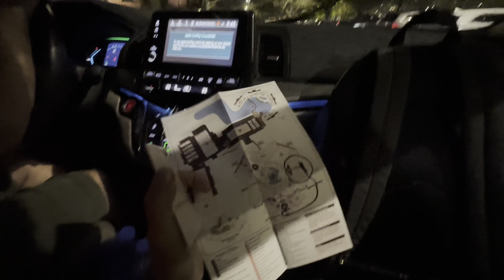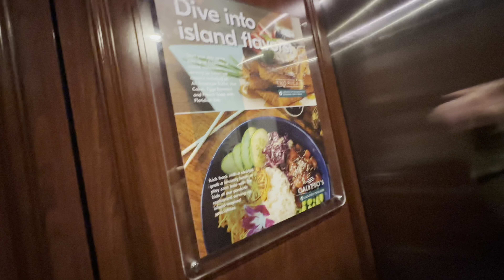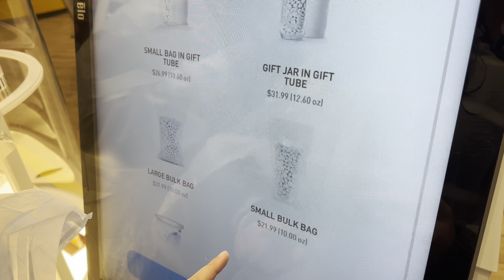США / НЕ ПОВЕЗЛО / ВЫХОДНЫE в ОРЛАНДО / ПЛЯЖ во ФЛОРИДЕ/ Новые сковородки / Usadayvlog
США влог. Пляж во Флориде в городе Нейплс на Мексиканском заливе. Наши выходные в Орландо в дождь. Наша жизнь во Флориде.

❤️ВСЕМ ПРИВЕТ!!!